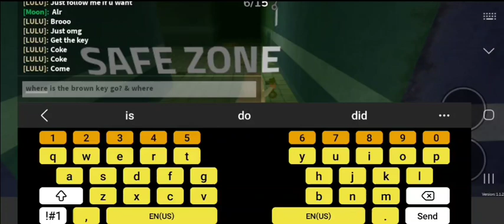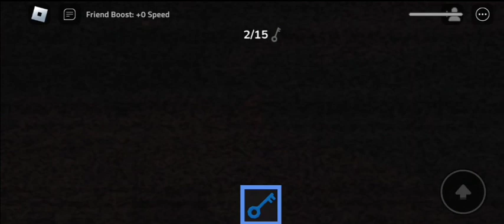(pt 1/10) playing a game that is called wally in roblox on june 30th, 2023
Welcome back to another episode of playing a game that is called wally in roblox. it is like hide or die. but different tho. hide from wally. CHANNEL RULES: 1. This is a family friendly channel, so please refrain from arguing and using profanity. Being nice to one another can make each other's day. 2. Everybody has different opinions and beliefs. Please respect each other regardless of what others think. If everyone were the same, the world would be quite boring. Different strokes for different folks. We're all family on this channel. 3. Please refrain from discussing politics. That'll cause a lot of drama and you'll upset yourselves. Trust me, it's not worth it. 4. Racism is not allowed. Please refrain from using any racial slurs. Whether you're joking or not, they can still come across as offensive and will be considered an act of hate speech. 5. To avoid being disruptive to the chat, please ensure that when posting emojis or emotes that they are limited to no more than 3. 6. Please avoid asking to become a moderator for the channel. Being a moderator on this channel is earned and is a privilege. 7. Typing in ALL CAPS creates a disruptive chat and indicates that you are yelling, so please refrain from doing so. 8. Blocking any of the channel mods is prohibited. The mods are here to enforce the rules of the channel and if they warn you about your behavior and you do not respond back, that is a sign you've blocked a mod and you will be banned from the channel (either by a mod or the channel owner). 9. Just simply enjoy each and every video I post! If you do not like my videos, please do not hesitate to tell me what I can do to improve them. Your opinion counts and your voice will be heard! 10. Please use only english. if u dont speak english. heres a link to google translate: " 11. please make sure to NOT be mean to me or nightbot or my mods. we r trying to help u to follow the rules. if u dont want help from us. ur making it more harder what it should be. 12. please be nice to me, carlos, ash, TJ & cassandra, Andrew, nightbot. we r trying to help u out like rule 11 said. 13. please dont block me or nightbot or the mods. thats what make u banned. we will ONLY give u 3 warnings to stop. if u dont stop by end of 3rd warning ur banned till u be nice. Mods have the final say when it comes to the consequences you'll have to face if you break any of the rules (especially rule 8). Rule 9 is an exception. They reserve the right to time you out if you ignore their warnings and to hide you from the live chat if your jerk-like behavior continues after your 5 minute timeout.